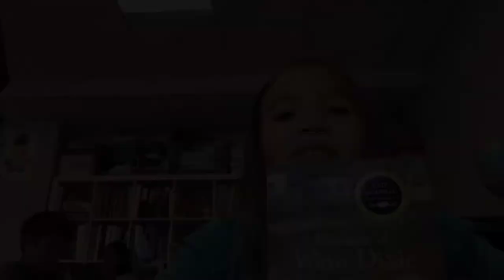Because of Winn Dixie Book Trailer